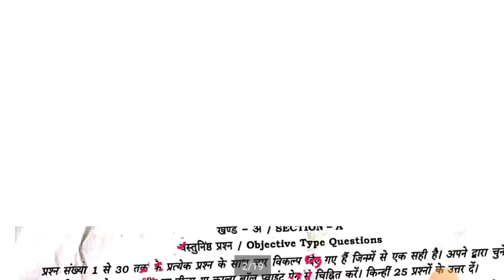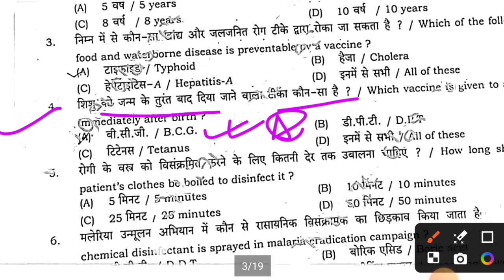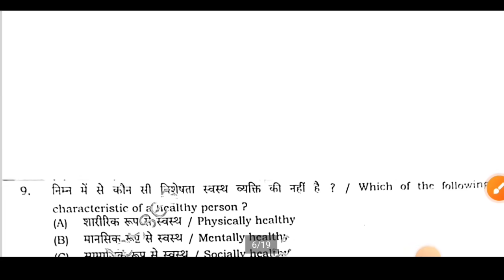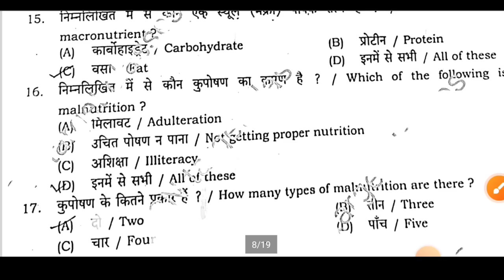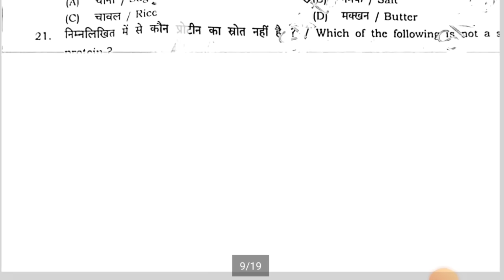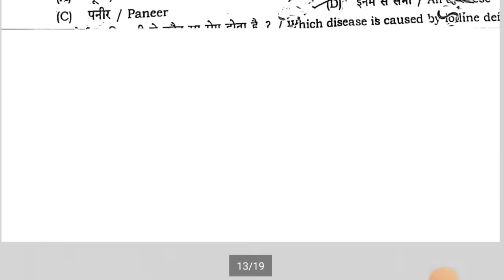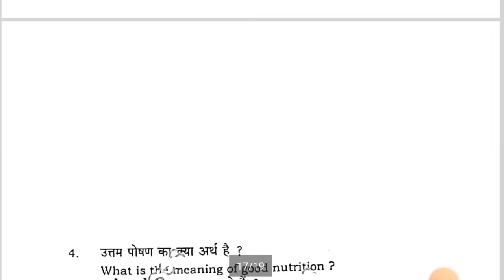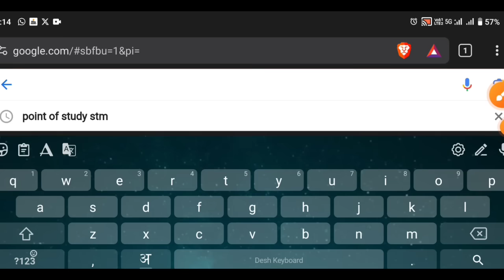24 October 11th Class Home Science Question Paper Monthly Exam 2024 | Bseb class 11th Home Science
24 October 11th Class Home Science Question Paper Monthly Exam 2024 | Bseb class 11th Home Science Answer Key

➡️In This Video👇👇
bihar board 11th Home Science answer key 2024 October monthly exam
11th Home Science monty exam asnwer key 2024
11th Home Science October monthly exam answer key 2024
11th Home Science October monthly exam 2024
Class 11th Home Science monthly exam viral question
Bihar board class 11th Home Science October monthly exam 2024 question paper
Bihar board class 11th October monthly exam 2024 Home Science original question paper
Bihar board class 11th Home Science subjective October monthly exam 2024
Bihar board class 11th Home Science October monthly exam 2024
Bseb 11th history monthly exam October question paper 2024
11th class history question paper October masik Priksha 2024

🛑हैल्लो दोस्तों आज के इस वीडियो में हम आपको महत्वपूर्ण क्वेश्चन आंसर पढ़ने वाले है तो आपलोग शुरू से अंत तक पढियेगा और अपने दोस्तों के पास जरूर शेयर कीजियेगा और चैनल को जरूर सब्सक्राइब कीजिये 🎯